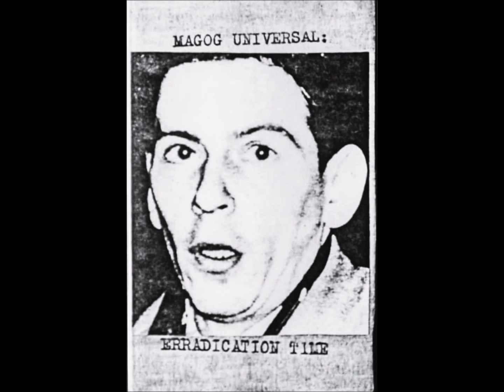Magog Universal ‎– Erradication Time (1982)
Magog Universal | Erradication Time | Self-released | 1982